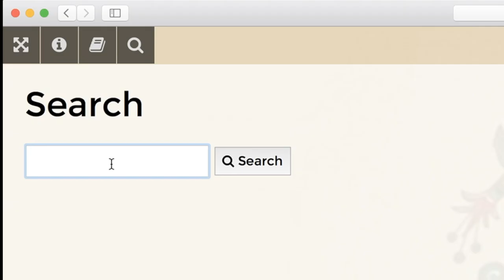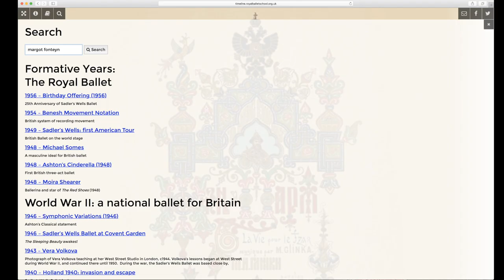The Royal Ballet School | Ballet History Timeline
An interactive history

This unique and exciting online project traces the story of the founding of a national ballet in Britain.

Our Ballet History Timeline is an online tool that relates to the wider history of Classical ballet as a theatre art form.

Set out as an easy-to-explore linear chronology, the Timeline is illustrated by archival treasures from The Royal Ballet School Special Collections, allowing these wonderful items to be seen online for the first time, and appreciated within their proper historical context.

The Timeline currently features nearly 750 images of items held in The Royal Ballet School Special Collections. It comprises nearly 67,000 words, including detailed image captions, written by The Royal Ballet School’s Manager of Special Collections, Anna Meadmore.

This Ballet History Timeline is not only a fantastic interactive reference, it also an inspiring, free educational resource for students of dance studies. Any direct quotes from authors have been referenced in the text and all sources can be found by clicking the Bibliography tab.

The Timeline was created by The Royal Ballet School to mark the 90th year since it was founded by Dame Ninette de Valois in 1926.

An ongoing project

The Timeline is an ongoing project: it currently sets the scene in the 1860s and continues through to 1956, the year in which Dame Ninette de Valois’ School and Companies were awarded a Royal Charter. In due course, the Timeline will extend further – back in time, and forward to the present – so that more of the fascinating material held in The Royal Ballet School Special Collections can be explored online.